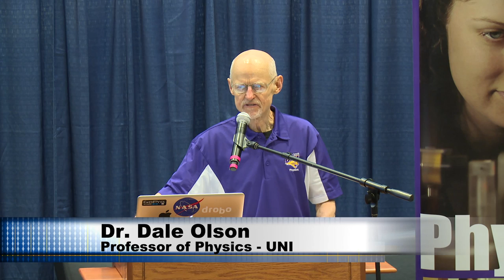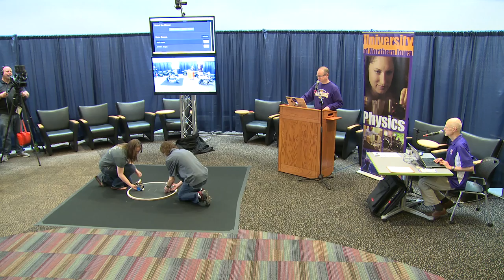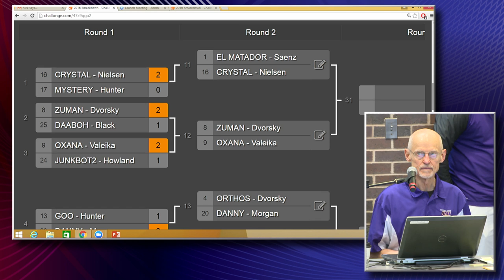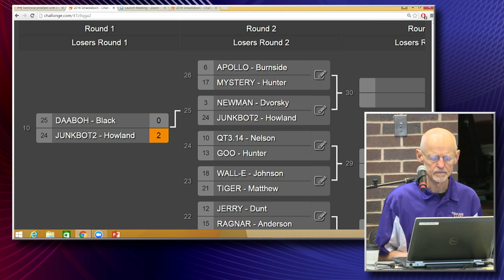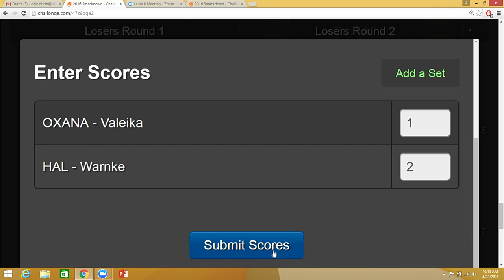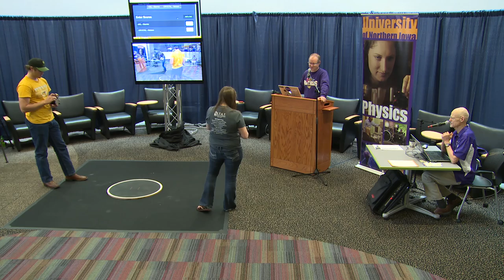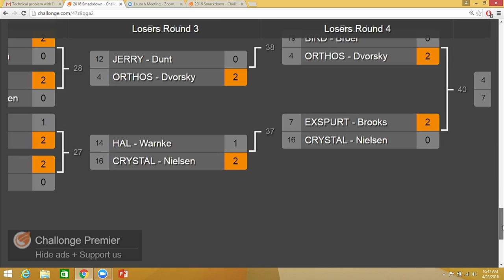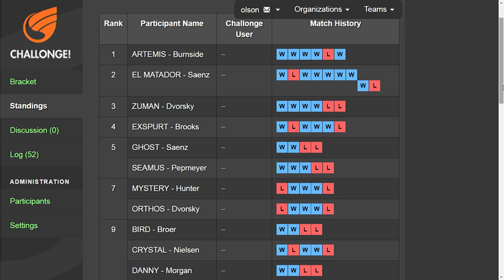Mini Sumo 2016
This video is about Mini Sumo 2016